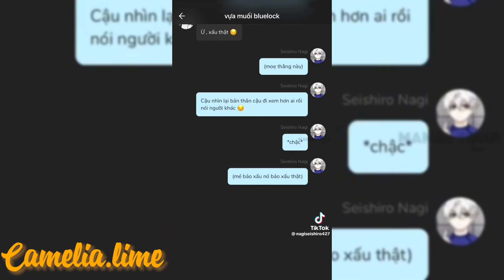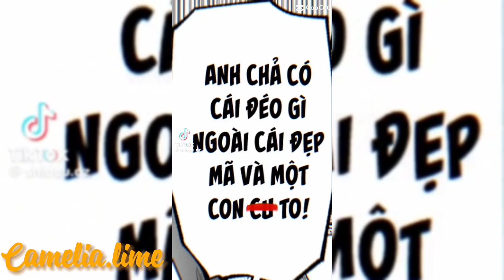[ Tổng hợp ]| Tik Tok Blue Lock 🔒#56 || Camelia Sereny